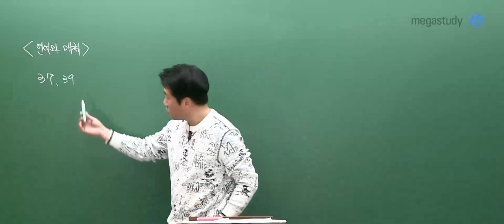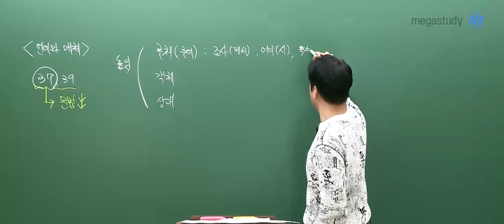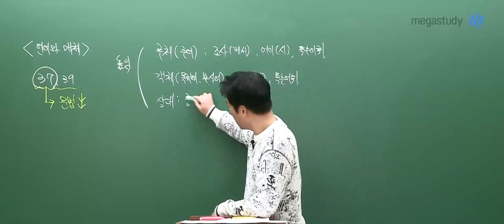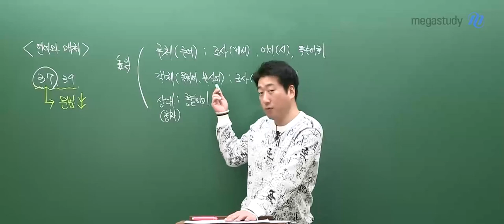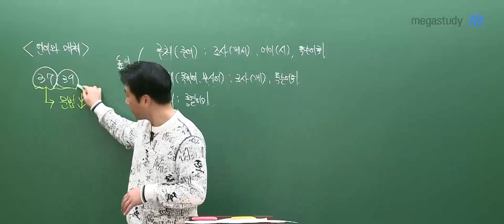[메가스터디] 국어 전형태쌤 - 2024학년도 고3 3월 학평 국어 언어와 매체 해설강의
국어 전형태 선생님의 2024학년도 고3 3월 학평 국어 언어와 매체 해설강의 영상입니다.